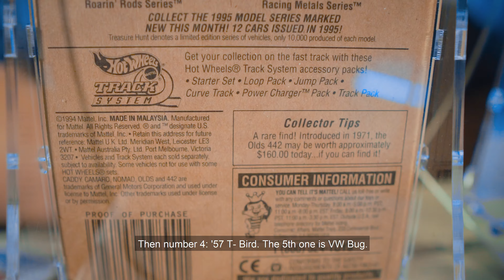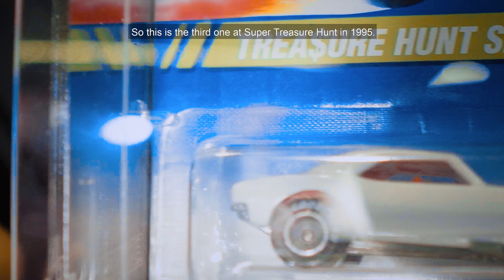SUPER BENGIS *NGINTIP HARGA SUPER TH$ JADUL JUTA JUTA !!! WO